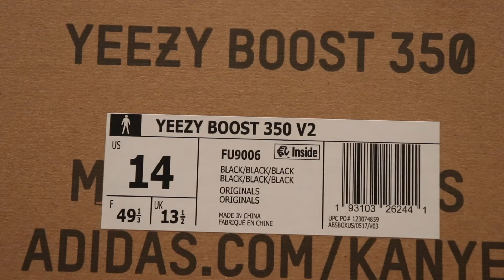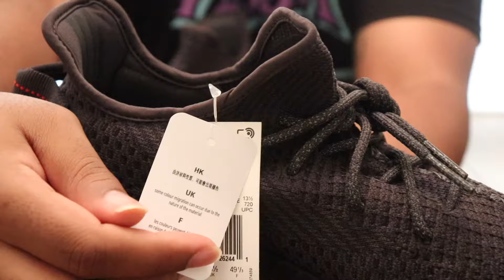Adidas Yeezy Boost 350 V2 Black Unboxing, Detailed Review & On Foot w/Mcfly KOF.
Who Has The Heat

In this video I will be unboxing the Adidas Yeezy Boost 350 V2 Black. I will also give a detailed review of the black yeezy 350. Lastly, I will give a detailed review of the triple black yeezy. I struck out on the all black yeezy when it originally released. However, thanks to adidas and their restock I was able to grab a pair of the black yeezy v2. The black yeezy released in a reflective and non reflective colorway. This pair was the most talked about yeezy in recent months. Did you grab anything from the restock? What’s your fav pair of Yeezys?